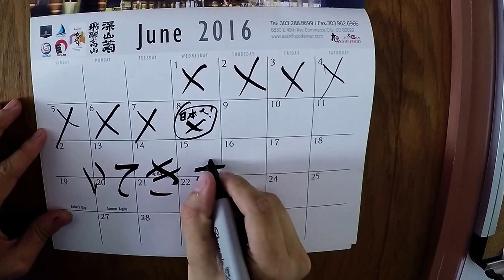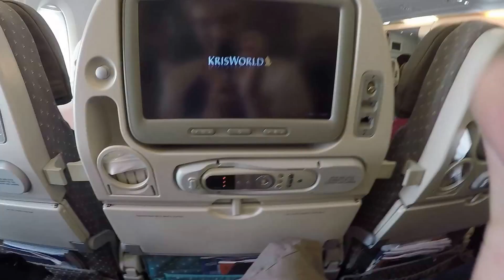Denver Takayama Exchange 2016 Day 1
This is the first of many videos on my travels in Japan, this being the first day of the Denver-Takayama Sister Cities Student Exchange program. Enjoy!

Music is "Torai" by Chaba.